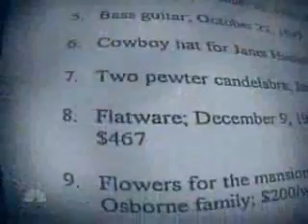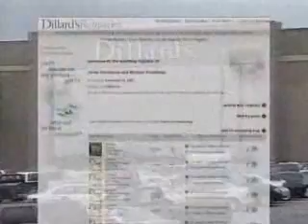PROOF Mike Huckabee is BOUGHT and PAID for!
Even though Huckabee can be bought off, Ron Paul is called "Dr. No" because the special interest groups will not even attempt to bribe him because he never takes any of their money over 20 years in congress!  Don't fall for Huckabee, the tax hiking, bribe taking, amnesty loving, FAKE CONSERVATIVE.

RON PAUL is the ONLY PRESIDENTIAL CANDIDATE FOR the AMERICAN PEOPLE, NOT SPECIAL INTERESTS! No amnesty for illegals, lower taxes for everyone, no Iraq war, foreign policy the way our founding fathers wanted, and a 20 YEAR CONGRESSIONAL TRACK RECORD to PROVE that he actually votes the way he believes! A doctor, a former service member in the military, and married for over 50 years. Ron Paul is the real deal!

This link you can print off great flyers FREE for Ron Paul which all his supporters should post EVERYWHERE and hand out at MAJOR EVENTS!

Also don't forget to tell all your friends and family and donate to the campaign with his website below!